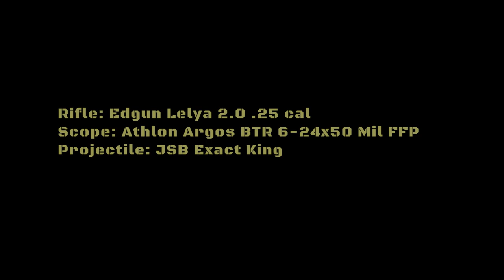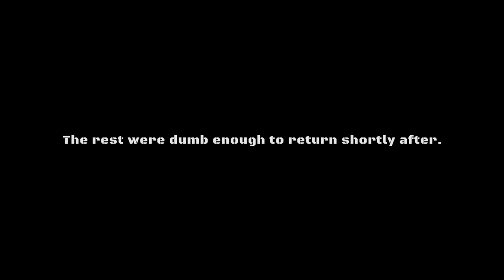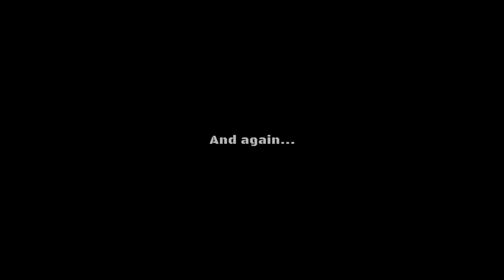Air rifle pest control - Episode 12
Another day of pest control in subzero temperatures, windy conditions and intermittent snow. Also a short walk through a forest where we added a couple of wood pigeons and a jay to the mixed bag.